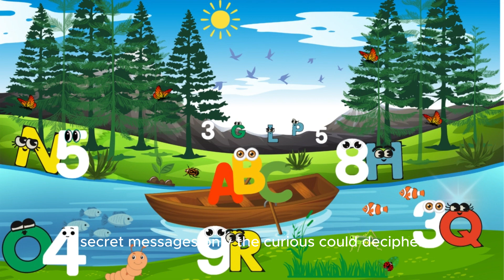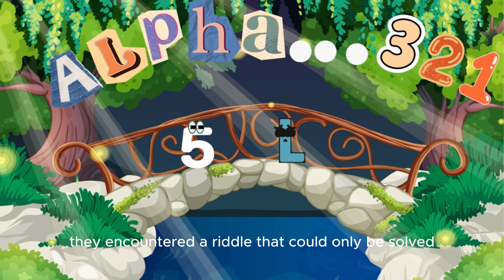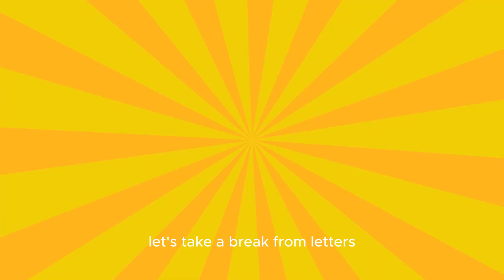An Alphaland Adventure Episode 2| Letter & Number Recognition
Come along on our Alphaland Adventure with Letter L and Number 5!  This video will teach your little learners alphabet and number recognition.

Mrs. Andrea is a former Pre-K and Spanish teacher who incorporates her skills and experience with real-world applications to teach preschoolers, teachers, and parents developmentally appropriate curriculum. These skills are packed into every video, for the benefit of the child, parent and teacher. Mrs. Andrea is unique in that she doesn't only target her teaching to the child, but also to the most influential role models in a child's life. It takes a village and together we will instill what's important in our children.

All videos are safe to be played in any classroom.